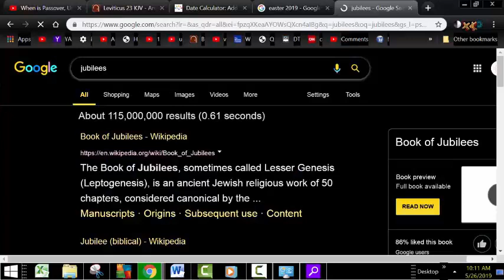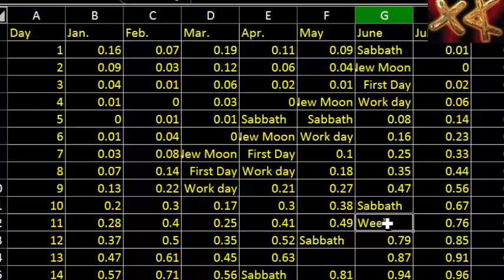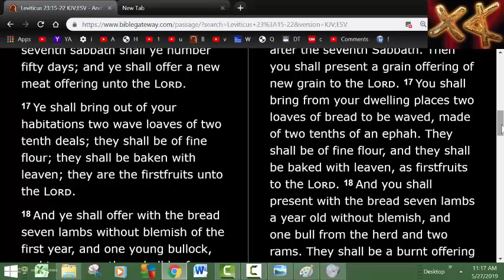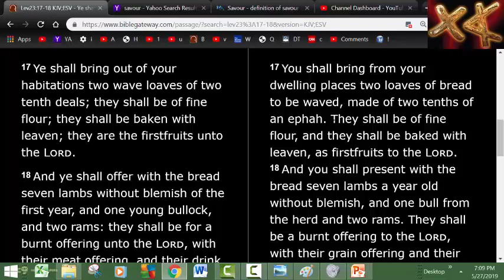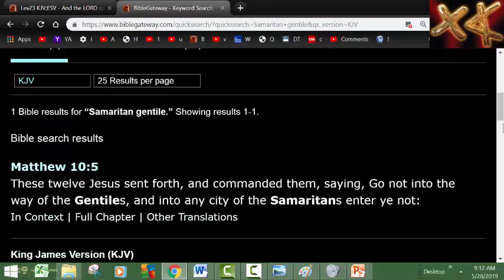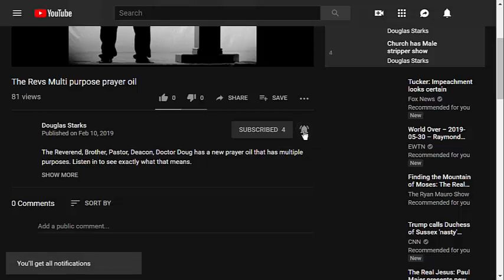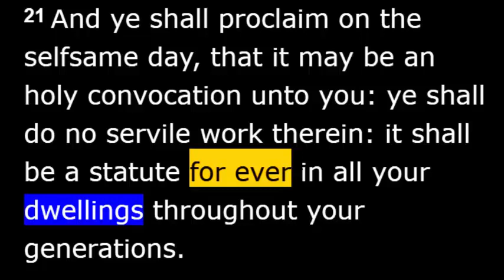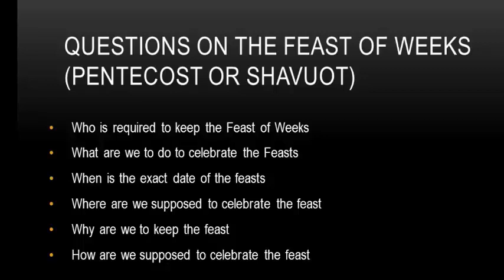Pentecost - A 144,000 Rapture Watch Day, Get Ready for Shavuot Feast of Weeks, Feast of First Fruits